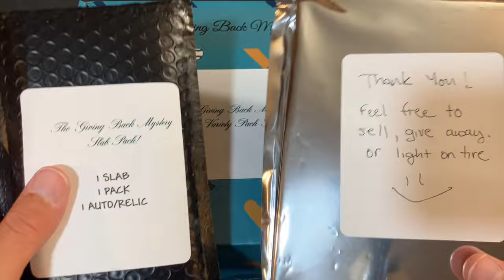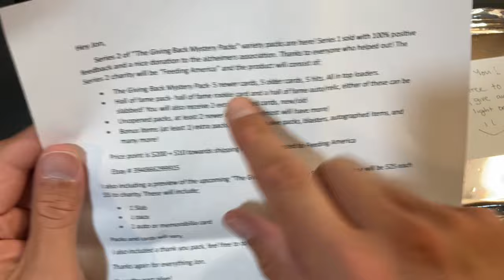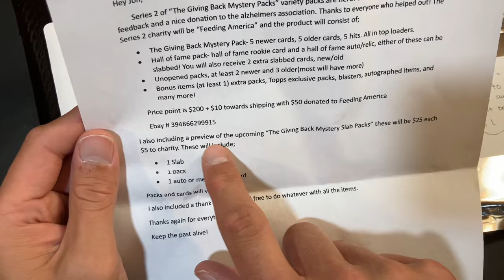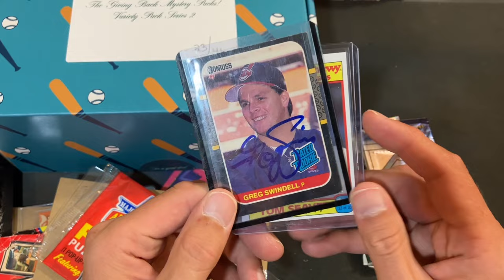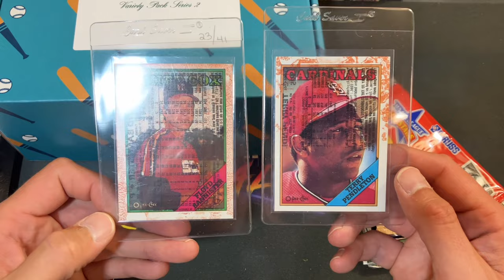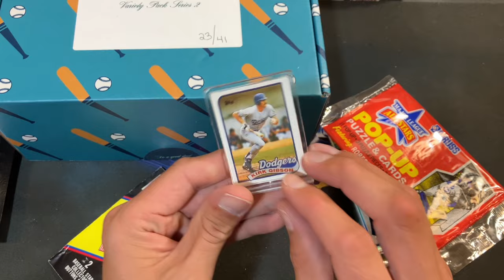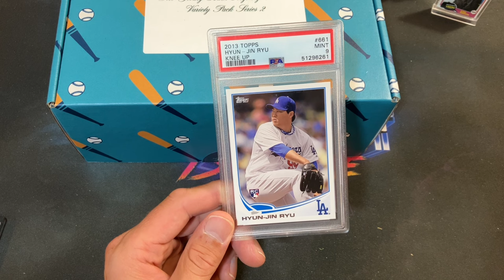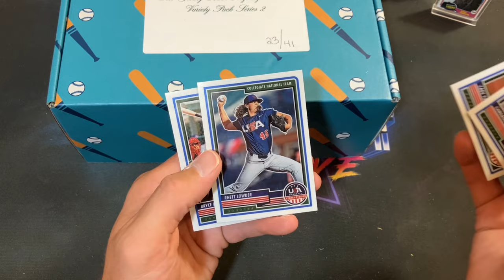NEW BASEBALL CARD MYSTERY BOX! *THE GIVING BACK MYSTERY PACKS*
Tonight we are ripping a newer baseball card mystery box that delivers major hits and gives back at the same time!